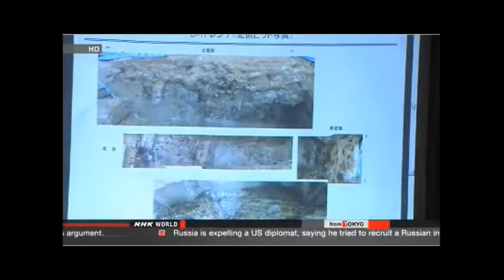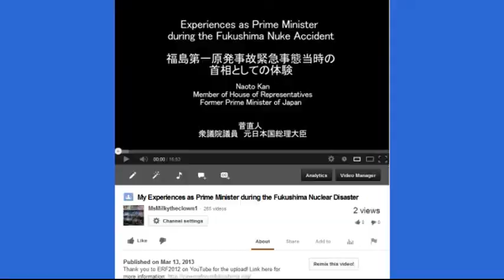Nuclear Plant sits ON TOP OF ACTIVE FAULT LINE: Tsurugu in Japan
ALSO IN THE NEWS:
TEPCO REPORTS ANOTHER LEAK AT FUKUSHIMA

The operator of the Fukushima Daiichi nuclear plant has reported another leak of radioactive water, this time from a steel storage tank above ground.

Tokyo Electric Power Company officials say a worker found the leak shortly after noon on Wednesday.

The tank is one of those built at the plant since May to store contaminated water transferred from storage pools underground.

The utility built the tanks after finding a series of leaks in April in the underground pools.

TEPCO officials say the contaminated water was seeping from a joint in the tank, at a rate of one drop every 3 to 4 seconds.

They report that bolts at the joint were tightened. They stopped water transfer and are investigating the cause.

The officials say no changes were detected in radioactivity levels at monitoring points near the plant.

The tank is about 400 meters from the sea. TEPCO officials say there is no risk of contaminated water reaching the sea.

NUCLEAR EVACUATION GUIDELINES UPDATED

Japan's nuclear regulator has decided further details of its guidelines for local residents in case of a nuclear plant accident.

In February the Nuclear Regulation Authority decided on a revised version of the guidelines. The review came after the Fukushima Daiichi nuclear plant accident in March, 2011.

The new guidelines expanded the necessary evacuation area, or the area where residents must stay indoors, to a 30-kilometer radius around a nuclear plant.

It also says iodine tablets should be distributed to households within 5 kilometers of a plant in advance of a possible accident.

Iodine helps prevent the thyroid gland from absorbing radioactive substances.

On Wednesday an NRA meeting decided that municipalities within 5 kilometers of a plant will have doctors inform residents about the use and storage of iodine tablets before distributing them.

It also decided that the municipalities will identify residents who may suffer from the side effects from the tablets before distribution.

Municipalities outside the 5-kilometer radius will be ordered to store necessary amounts of the tablets for emergency.

However, municipalities can distribute the tablets to residents outside the 5-kilometer radius if quick distribution would be difficult due to geography.

Concerning monitoring radiation levels, the regulator decided that the central government, instead of relevant municipalities, will be in charge. The government will set up a monitoring center near each plant and instruct municipalities and the plant operator to gather data to be used for the government to analyze.

Municipalities within 30 kilometers of a plant must now incorporate the latest decision into their disaster preparedness programs.

as my video screen capture is currently disabled and they are catching these updates on Fukushima, etc.  (thank you!)